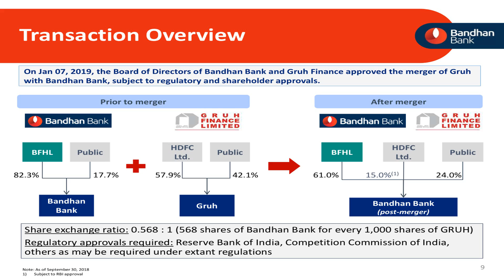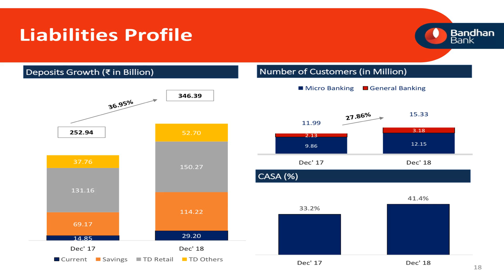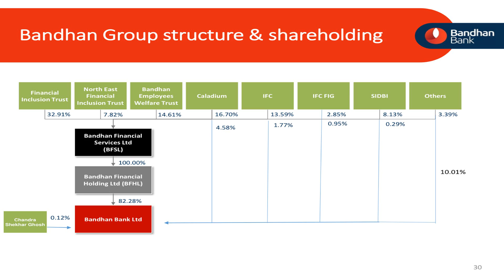Bandhan Bank Ltd Investor Presentation Q3FY18 19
Bandhan Bank Ltd - Investor Presentation Q3FY18-19 as published by the company